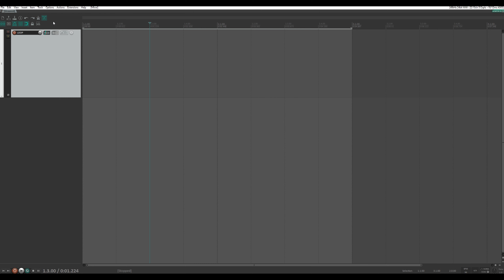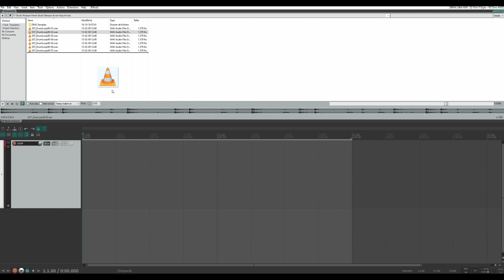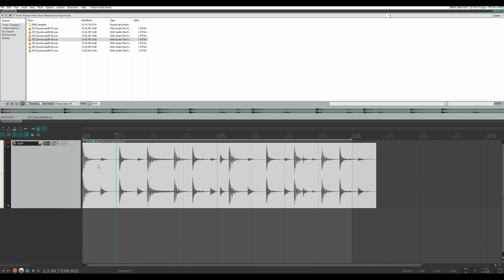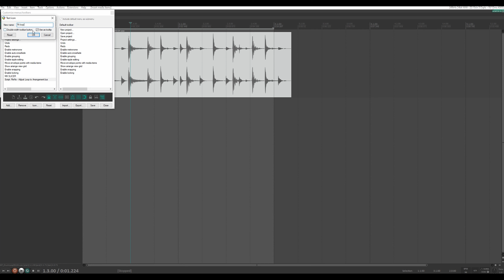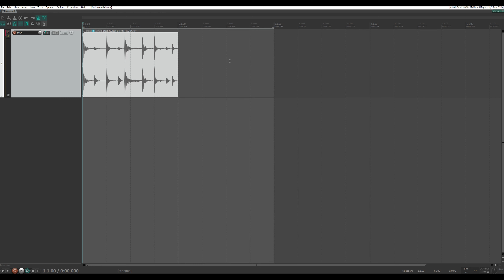Tuto REAPER : Synchroniser une boucle à l'arrangement